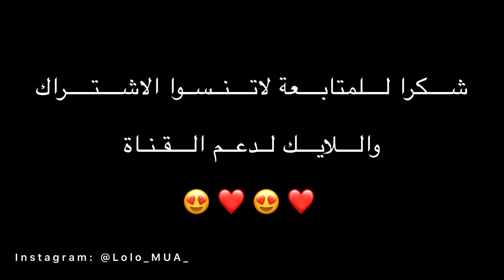Heavy makeup cut crease with glitter | مكياج عيون سهرة ثقيل مع الگلتر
شكررا للمتابعة لاتنسوا اللايك والاشتراك لدعم القناة

Products 👇🏻
Eyeshadow @morphebrushes
New nude
Coral obsession
Eye lenses @naturalaustralianlenses sky green
Lashes @divinebeauty__co Radiance
Eyebrows @benefitcosmetics gimme brow+, & @hudabeauty bombbrow microshade
Eyeliner @wetnwild breakup proof